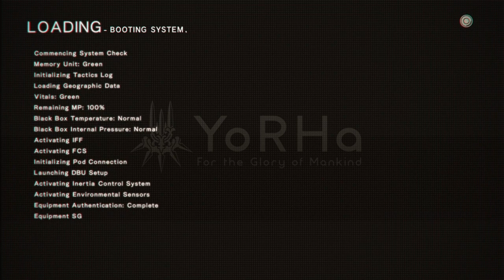Nier Automata Gameplay #35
hey everyone come with me as i play Nier automata i have never ever play it and im going try to go for all the ending so i hope you all enjoy it i have done nier replicant as well you can find that playlist in the end of the video